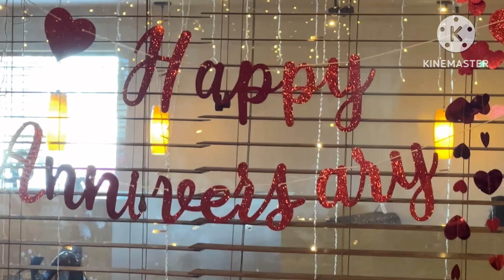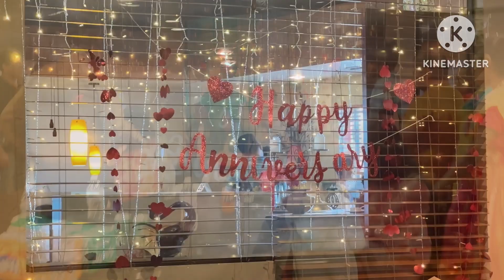Friend’s Anniversary & baby welcome party 🎉🎊 || Chutney Restaurant Tempe AZ|| lovely diaries